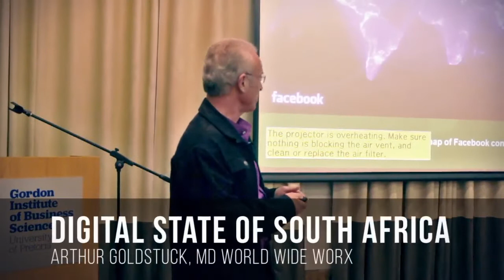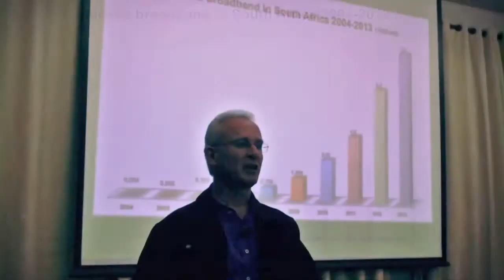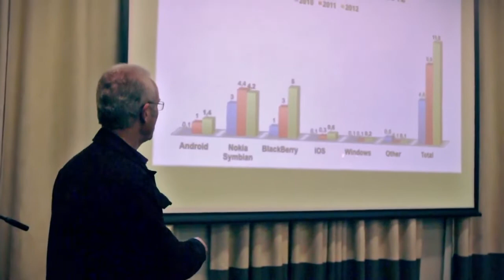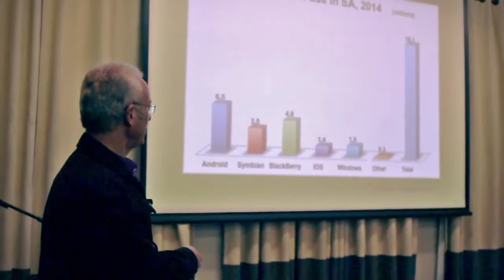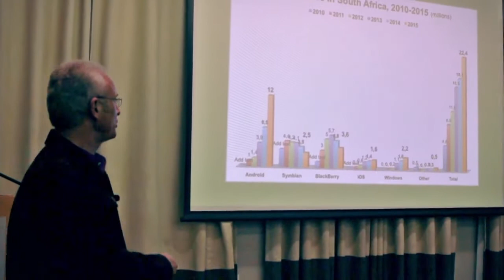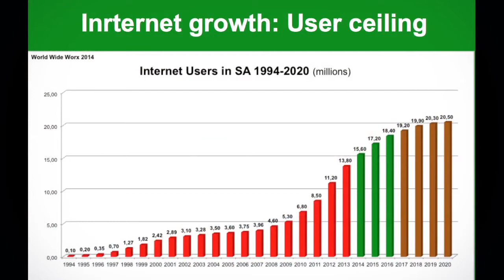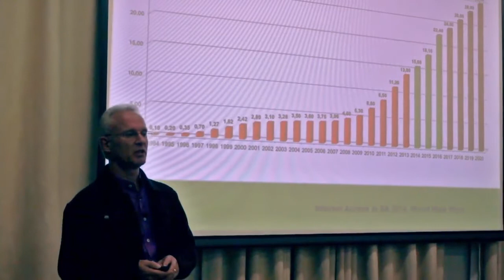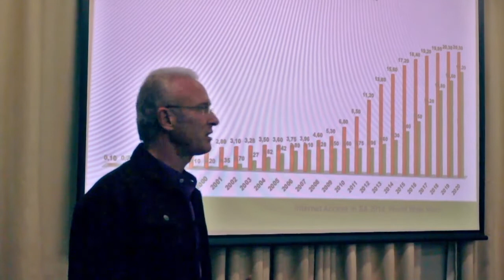Heavy Chef Events: Arthur Goldstuck - Digital State of South Africa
Arthur Goldstuck, Head of World Wide Worx presents his findings on the state of South Africa's digital landscape.

A key focus was placed on the ever-increasing growth of smartphone usage (studies predict that 18.1 million South African mobile users will own smartphones by the end of 2014 -- and that's a conservative estimate). Arthur suggests that "The March of the Androids" will continue, while also advocating for a ceiling price to be set for data. The video provides some really ground-breaking insights.

or catch up with us on Twitter, Facebook, Google+ & Linkedin.

Heavy Chef - The Platform for People who DO
Events. Media. Tours.